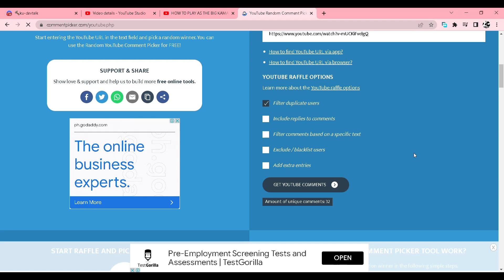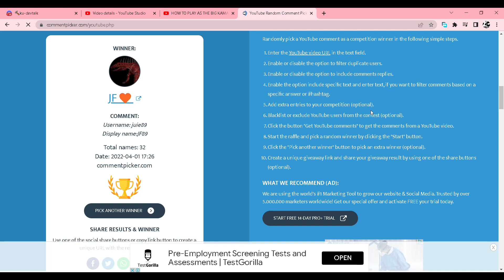IT'S A FLYING THERMO! _ Kaiju Universe